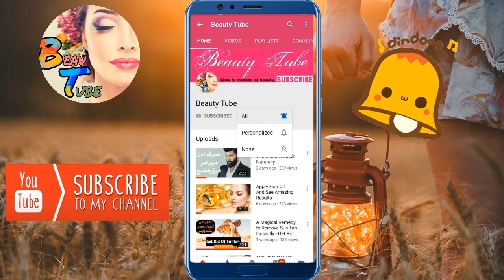SKIN WHITENING Coffee Face Pack | Removes Dark Spots | Get Clear, Glowing, Fair Skin | Beauty Tube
Skin whitening coffee Face pack Remove Dark Spots and Get clear, Glowing, Fair Skin

Dark spots on face removal at home
Dark spots on face removal Cream in Pakistan
Dark spots treatment
Dark spots remover
Dark spots treatment
Dark spots remedy
Dark spots around mouth
Dark spots on black skin
Freckles with fake tan
freckles removal
freckles subliminal
Freckles makeup tutorial
Pimples and acne Urdu
Pimples blackheads whiteheads Urdu
Pimples treatment
Pimples remove
Pimples blackheads whiteheads
Pigmentation treatment on face
Pigmentation cream
Pigmentation around mouth
Pigmentation treatment at home
Pigmentation makeup tutorial
Pigmentation removal Cream
Pigmentation treatment on face at home
Natural glow
Natural glowing skin
Natural glow makeup tutorial dark skin
Beauty tips
Whitening cream
Whitening teeth at home
Whitening skin
Dull skin to glowing skin
Dull skin hacks
Dull skin foundation
Dull skin facial
Dull skin makeup tutorial
Dull Skin in winter home remedies
Oily skin care for men
Oily skin care products
Oily skin makeup
Oily skin moisturizer
Oily skin foundation
Dark circle removal
Dark oily skin care
dark skin makeup
Dark skin oily makeup tutorial
Dry skin face wash
Dry skin makeup tutorial
Dry skin removal